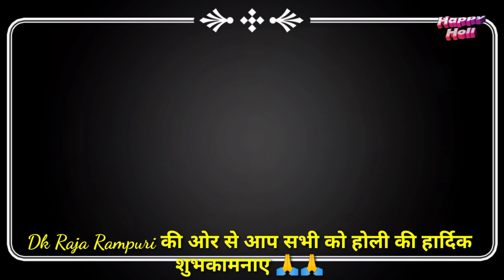holi me maugi parsauti 😂😂 New song singer kundan bihari👍👍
Holi me pure maje karte huee apne doston ke saath ,aap log v holi me khub maje kiye honge aisi mujhe ummid he👍👍 best of luck ❤️❤️❤️